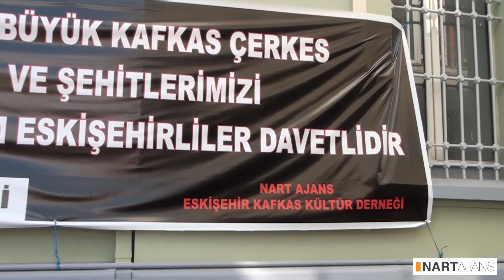24 Mayıs 2014 Mevlüt